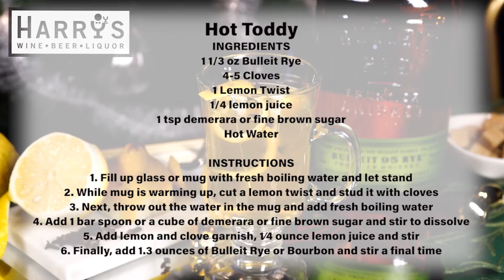Harry's Hot Toddy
Follow us for more delicious drink recipes and check out our current ad